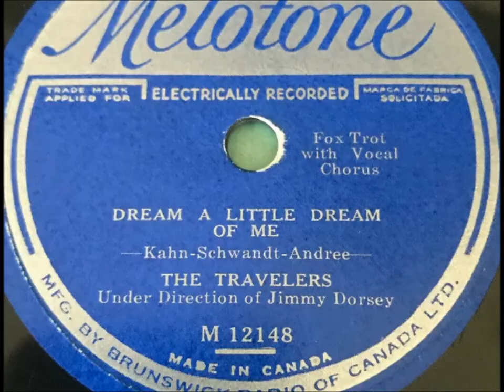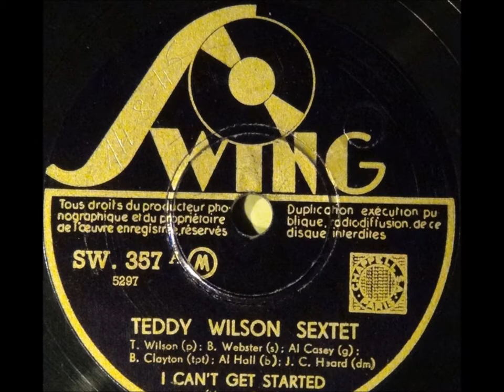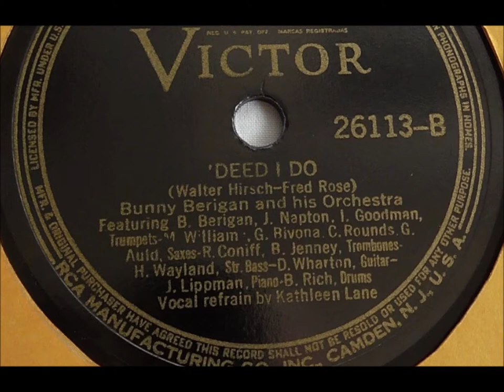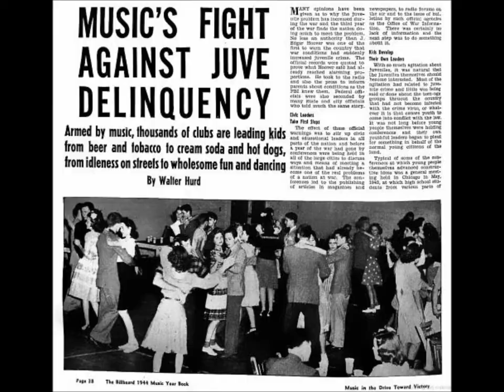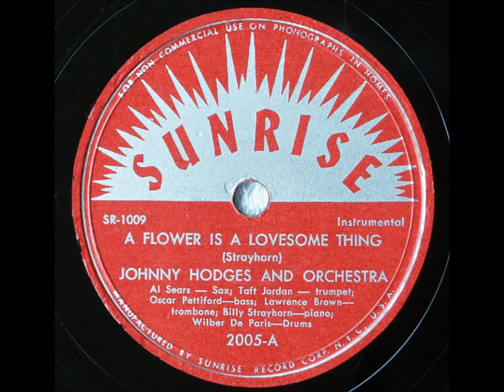Bunny Berigan and His Orchestra “I Can't Get Started” (August 7, 1937) George Wettling on drums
Bunny Berigan and His Orchestra “I Can't Get Started”

String Bass = H. Wayland

Drums – George Wettling

Guitar = T. Morgan

Piano – J. Lippman

Roland Bernard Berigan was born in Wisconsin in 1908.

This record begins with a long trumpet introduction.

The second chorus is Berigan as vocalist.

This is the Victor version (not the short Vocalion version).  This Victor version runs nearly five minutes long and was released on a 12 inch disc (unusual treatment for a swing disc--12 inch discs normally feature classical music or opera).